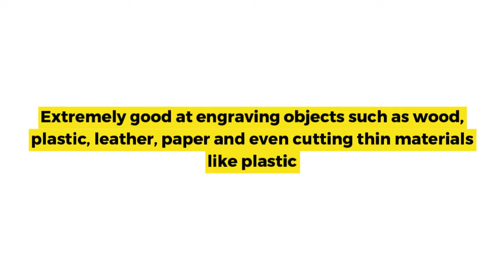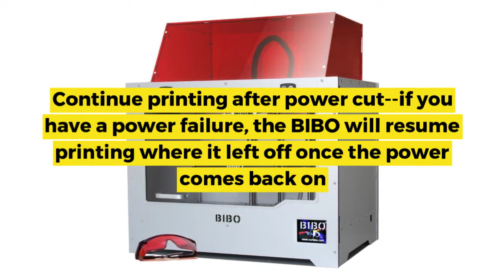Bibo 3D Printer Review 2019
Specifications:

--Printer type - FDM
--Material - PLA, ABS, PVA, TPU
--Build volume - 380x320x360 mm
--Layer thickness - 100 to 500 microns
--Extruder head - 2
--User interface - 3.5" color touch screen
--Connectivity - USB Flash Drive or SD